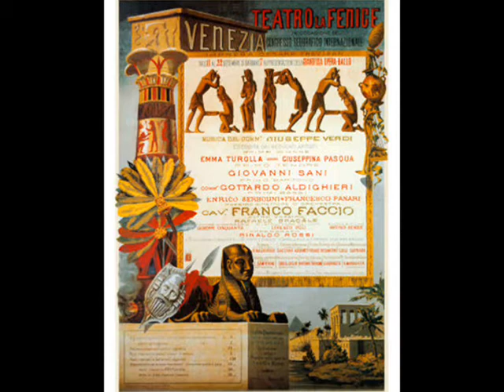Fred Gates age 25 as Radames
Having never studied voice, Fred Gates sings "Celeste Aida" at age 25 in a live performance as Radames. Fred was a great human being and the possessor of one of the greatest tenor voices.
He is greatly missed.